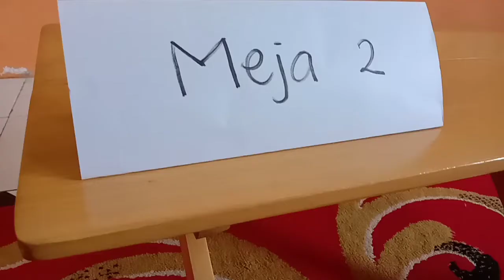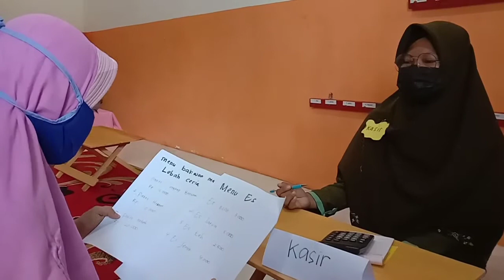TK B Bermain Peran "Pengusaha Bakso" | RA-IT Lebah Ceria Pagesangan Surabaya 🐝